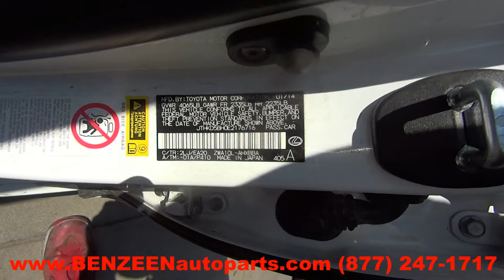2014 Lexus CT200h Parts For Sale - 1 Year Warranty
TLS Auto Recycling is parting out 2014 Lexus CT200h for used parts. Stock # 7402BR
Save up to 60% on Used Lexus CT200h Parts.

APRON CUT
BACK GLASS
BUMPER COVER REAR
BUMPER GRILL
DECK LID
ENGINE ASSEMBLY
FENDER
FUEL FILLER DOOR
GRILLE
HATCH
HEADLAMP ASSEMBLY
HOOD
LIFT GATE
LONG BLOCK
PARTS CARS TRUCKS
QUARTER GLASS
TAIL GATE
TAIL LAMP
TRANSMISSION
TRUNK LID
UPPER / LOWER TIE BAR
WHEEL
WINDSHIELD GLASS